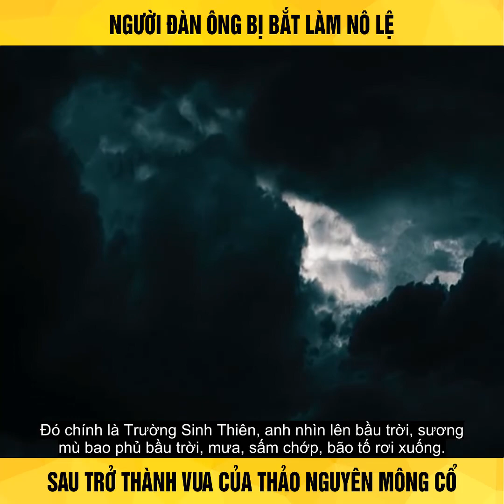Phim Thành Cát Tư Hãn: Người đàn ông bị bắt làm nô lệ, sau trở thành vua của Thảo Nguyên Mông Cổ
Người đàn ông bị bắt làm nô lệ, sau trở thành vua của Thảo Nguyên Mông Cổ